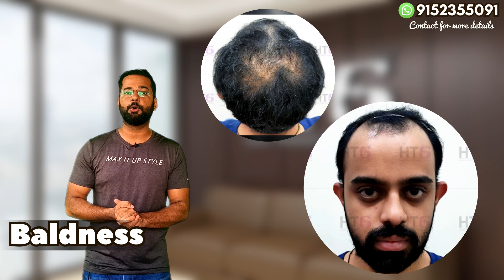8 Month Natural Hair Transplant Result in Mumbai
8 Months Natural Hair Transplant Result in Mumbai

Hello Dosto! Mera naam hai Mohit aur aap log dekh rahe hain HAIR TRANSPLANT GYAN channel aaj me aapko dikhaunga MUMBAI KE EK PATIENT KA HAIR TRANSPLANT jiska me zero day se lekr 8 months tk ki puri journey dikhaunga. Agar video pasand aaye to like kr dena aur na pasand aaye to dislike bhi kr skte hain to sbse pehle aap screen pr dekh sakte ho patient ki baldness kis trike se uske sare baal ja chuke the iske bad process wale din hi doctors ne kuch is trah se inki HAIRLINE MARK ki aap dekh sakte hain ki HAIRLINE sirf front area me hi mark ki gyi hai crown area me nahi uska sirf yahi reason hai ki doctors ne decide kia ki crown area ke baal PRP se grow krwae jayenge kyonki yaha pr already roots hain. Jb patient OT se bahar aaye apne HAIR TRANSPLANT ke bad to aap log dekh skte hai kitni high density me work kia gaya hai aur hairline bhi ekdm perfect bnai gyi hai. After 15 days yaha inki roots grow hona start ho gyi hai doesn’t mean ki iske bad apka result aana shuru ho jayega yaha aap dekh skte hain Ek mahine ke bad ka result jaha inke sare baal shade ho gye hain kyonki Shadding phase start ho gaya aur ye same condition second month, third month teeno me hi aise rehne wali hai. Main bta doon Ap logo ko ki AFTER ONE MONTH ke bad inhone jo medicine li wo hain 1)Biotin, 2)Finasteride & 3)PRP jo ki inhone sirf 6 months tk li. Iske bad yaha screen pr aata hai 4th Month ka Result yaha aap dekh skte hain ki 4rth Month itni acchi density me Result aana shuru ho gaya but ye mt sochna ki ye final result hai, Final Result aata hai apka 8 Months me jo ki aap screen pr dekh skte hain ki kitni HIGH DENSITY & PERFECT HAIRLINE KE SATH DOCTORS NE HAIR TRANSPLANT KA BEST RESULT DIA. Agar aap log bhi karwana chahte hi apna MUMBAI ME HAIR TRANSPLANT to kar sakte ho die gye number pr contact ye call and messages dono pr available hai aur agar pasand aai ho video to like comment share krna mt bhulna. Baki milte hain apse next video me tb tk ke lie BYE BYE! Take care..!

Thanks & Regards,
Mohit Kumar
Hair Transplant Youtuber